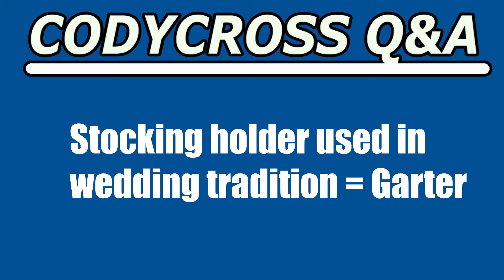Stocking holder used in wedding tradition (CodyCross Answer/Cheat)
Stocking holder used in wedding tradition answer